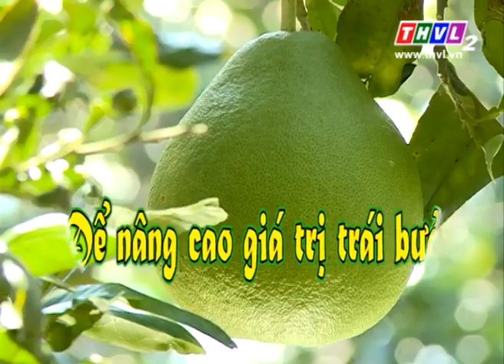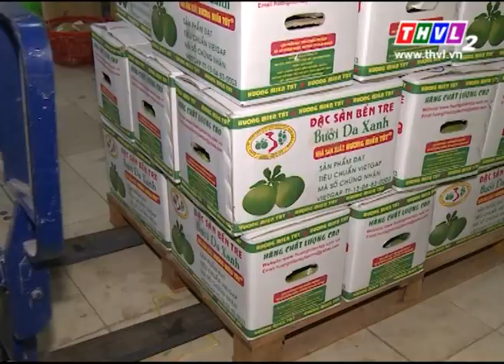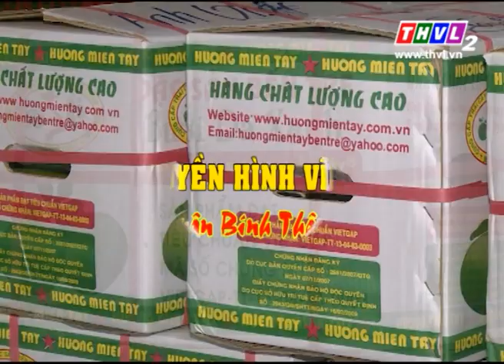THVL l Phóng sự: Để nâng cao giá trị trái bưởi (12/02/2016)